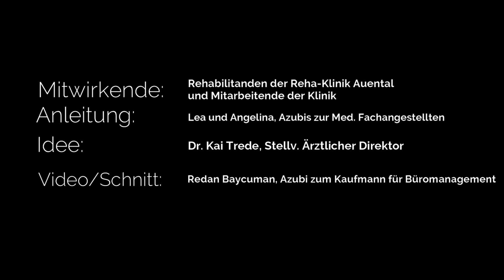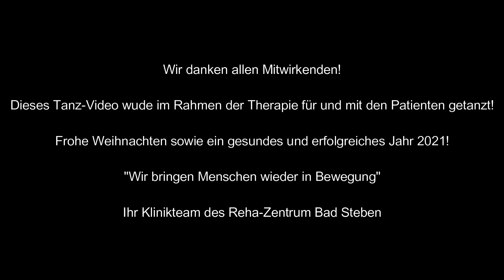Dance-Challenge im Reha-Zentrum Bad Steben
Erleben Sie in diesem Video die Freude aller Mitwirkenden der Dance-Challenge in unserer Klinik Auental. Während der Weihnachtszeit wurden im Rahmen der Therapie die Schritte einstudiert.

Sie möchten mehr über unserer Reha-Zentrum Bad Steben erfahren?